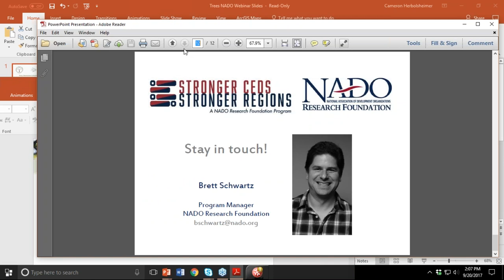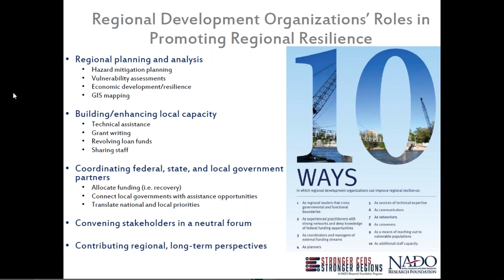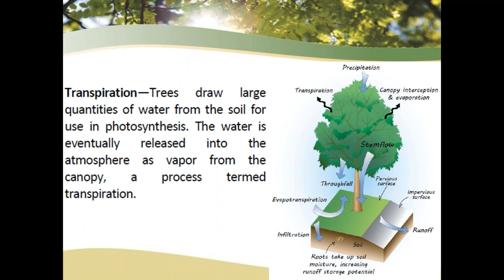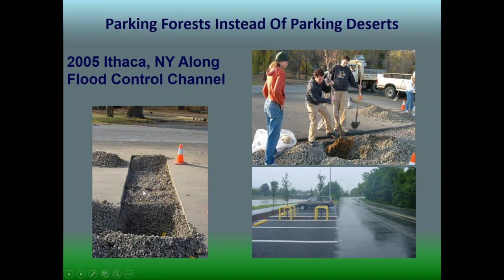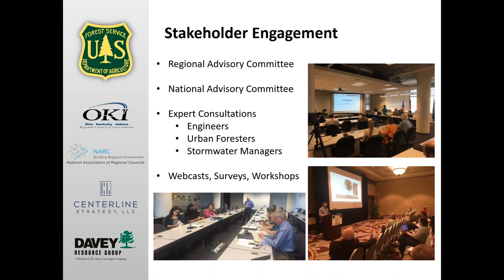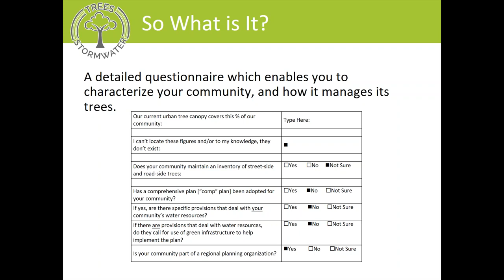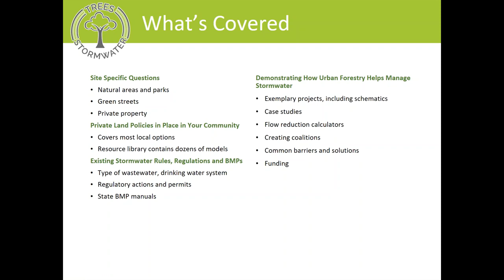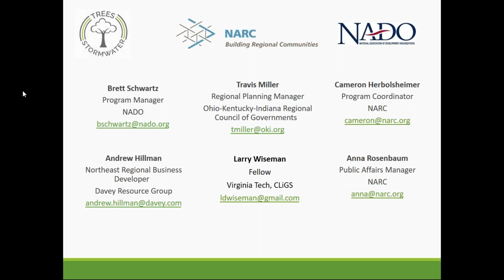Trees, Stormwater, and Resiliency: An Opportunity for Local Communities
Traditional ‘gray’ infrastructure systems – like roads, utilities, and water/wastewater networks – have long supported our cities and towns as they grow and develop. However, as leaders grapple with shrinking budgets and deteriorating local infrastructure, the resilience and multifunctionality of green infrastructure and trees continues to broaden its appeal as a fiscally responsible investment for the long-term health and vibrancy of an area.

A new interactive tool developed by the Ohio-Kentucky-Indiana Council of Governments in partnership with the US Forest Service, National Association of Regional Councils (NARC), Davey Resource Group, and Centerline Strategies, LLC will enable community planners, engineers, stormwater managers, community foresters, and policymakers to better capitalize on trees when investing or reinvesting in their stormwater systems. This resource can help you unleash new and innovative approaches for realizing the full capacity of trees as a component of your community’s infrastructure systems.

Join NARC, the NADO Research Foundation, and the Trees and Stormwater project team to discuss regional resilience planning and how can assist you in maximizing the benefits of trees and green infrastructure in your community and region.

To view the instructional video for Trees and Stormwater that was mentioned toward the end of the presentation, please